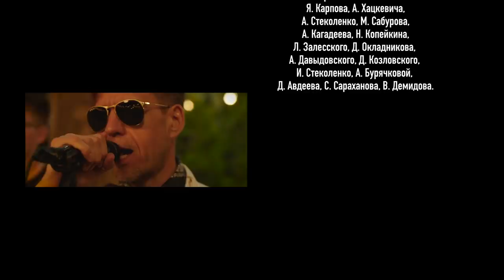BRUTTO NOSTRA / Документальный фильм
Более 500 концертов за 5 лет и тысячи зрителей на концертах, 3 полноценных альбома и 22 официальных видеоклипа, триумфальное возвращение Сергея Михалка и BRUTTO в Беларусь, запуск проектов «ЛЯПИС 98» и «DREZDEN» — и еще много-много всего, что зрители и поклонники теперь могут увидеть в документальном фильме «BRUTTO NOSTRA»!

Режиссёр - Дмитрий Авдеев

Автор сценария - Ирина Журавлёва

Продюсер - Антон Азизбекян

Режиссёры монтажа:
Дмитрий Диордийчук
Владимир Скородумов

Операторы:
Дмитрий Авдеев
Евгений Еврейский
Дмитрий Диордийчук
Евгений Сахно
Алексей Бардадым
Антон Торчинский
Александр Лубенский
Максим Малиновский
Анна Иванова
При поддержке MediaCube Production

Графика:
Павел Лапковский
Дмитрий Диордийчук

Звук:
Сергей Рассказчиков